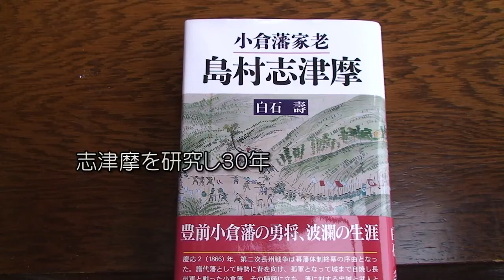志津摩 桜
月刊ビデオサロン2012年9月号の投稿ビデオコーナー「魁!! ビデオ道場」に掲載された作品です。